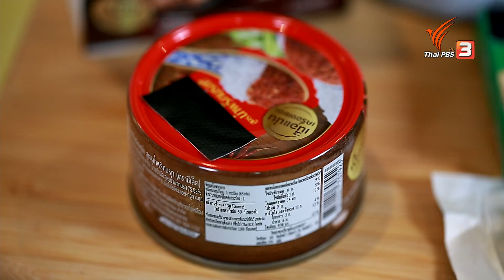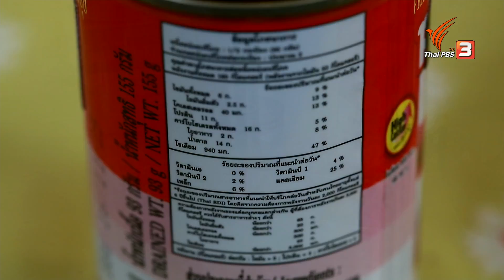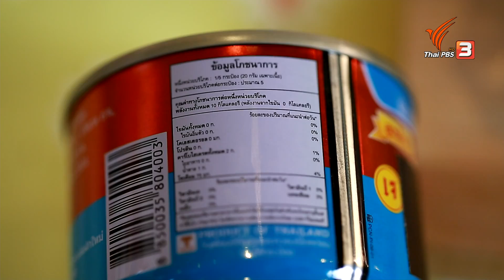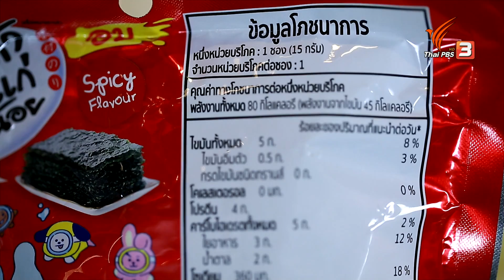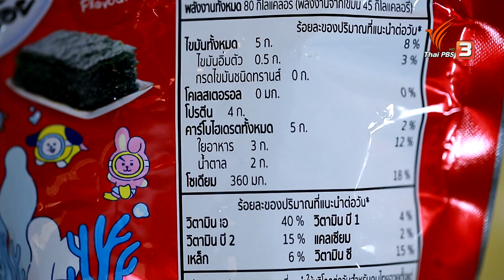อาหารที่ควรเลี่ยง ลดความเสี่ยงต่อโรคไต | รู้สู้โรค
การรับประทานอาหารที่มีโซเดียมสูง ในประเภทอาหารแปรรูป อาหารสำเร็จรูป อาหารแช่แข็ง ขนมกรุบกรอบ และเครื่องปรุงรสต่าง ๆ เป็นสิ่งที่ควรหลีกเลี่ยง เพื่อลดความเสี่ยงเป็นโรคไต ติดตามกับ ผศ. ดร.เอกราช บำรุงพืชน์ อาจารย์ประจำวิทยาลัยการแพทย์บูรณาการ